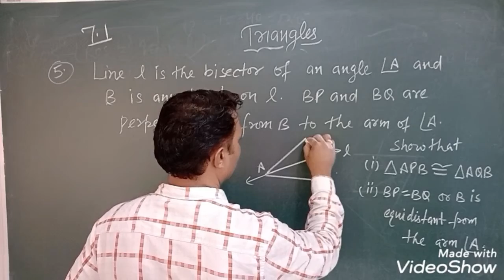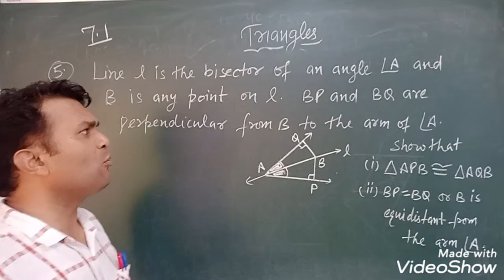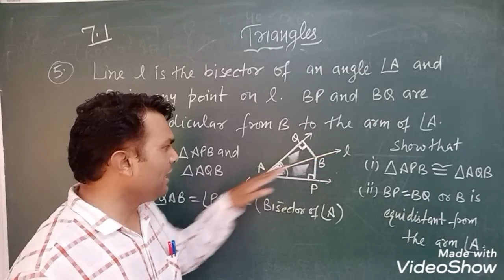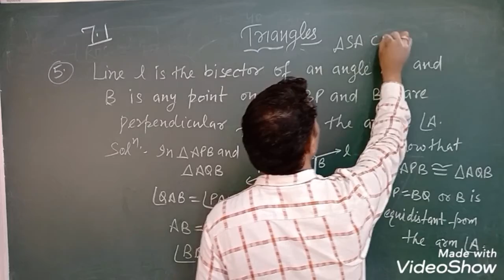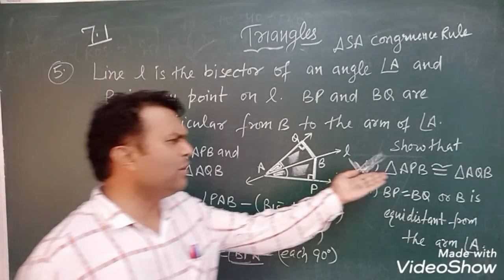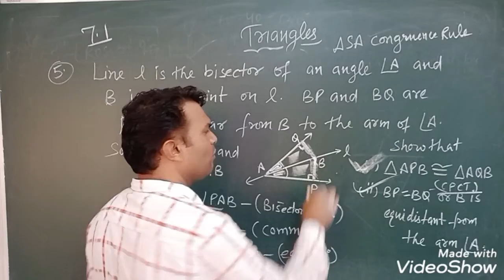9th Math Triangles. - 7.1 Q. 5